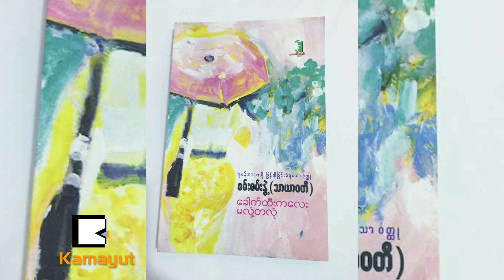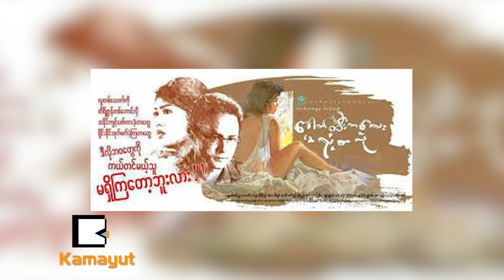Proud Myanmar - Season II - စမ္းစမ္းႏြဲ ့(သာယာဝတီ) - အပုိင္း(၃)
တစ္ေကာင္တည္း ဒါေပမဲ့ ၿခေသၤ့၊ ကမာၻႀကီးနဲ႔  ကုိင္ေပါက္မယ္၊
ေခါက္ထီးကေလး မလုံတလုံ ၊ မဟူရာအက်ဥ္းေထာင္၊ ကုိကုိကံရာဇာ
စတဲ့ နာမည္ေက်ာ္ ဝတၳဳေတြကေနတစ္ဆင့္ ေခတ္စနစ္ေတြအေၾကာင္း ေဆြးေႏြးထားႀကသလုိ၊

လိင္အလုပ္သမ ေတြကုိေခတ္စနစ္ေၾကာင့္တစ္ခုတည္း မဟုတ္ဘဲ ဗီဇေၾကာင့္လည္း ပါတယ္လုိ႔ သူ႔ေခတ္၊ သူ႔အခါက ရဲရဲေျပာခဲ့လုိ႔ ပြက္ေလာ႐ိုက္ခဲ့တဲ့ ေခါက္ထီးကေလး အေၾကာင္း ...
Proud Myanmar - Season II - စမ္းစမ္းႏြဲ ့(သာယာဝတီ) အပိုင္း (၁)